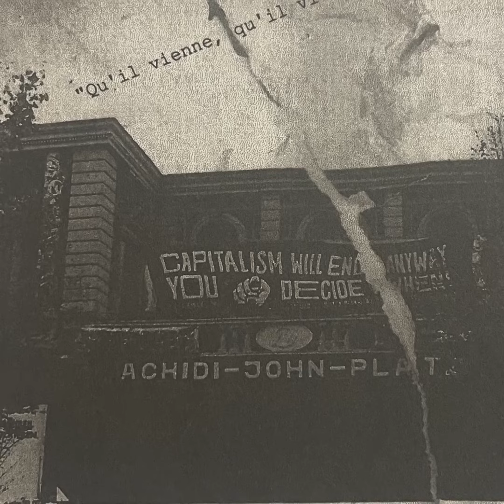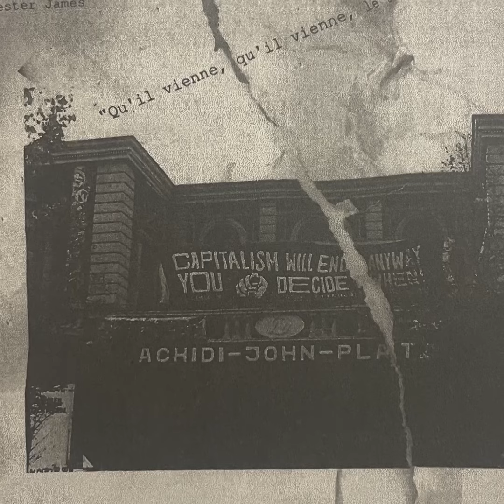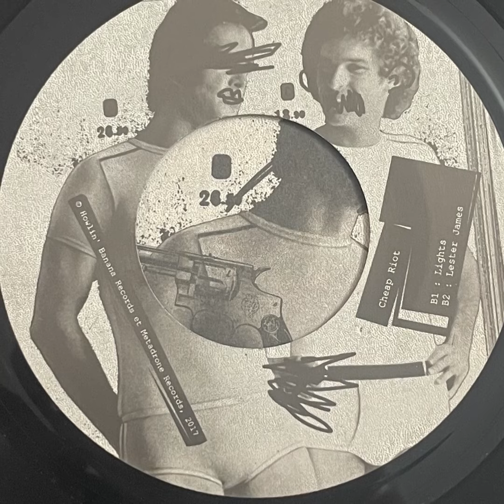cheap riot • cardiac arrest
french post punk from november 2017